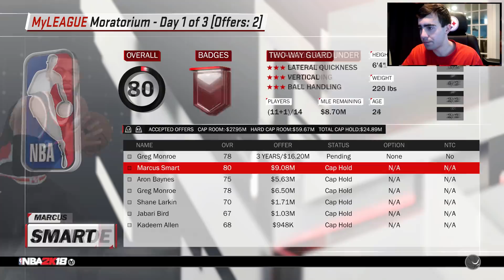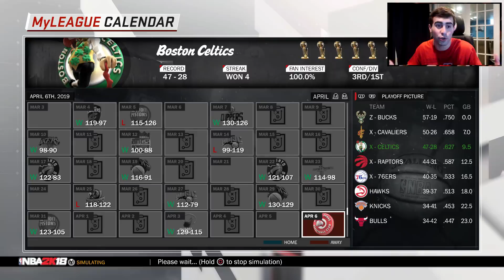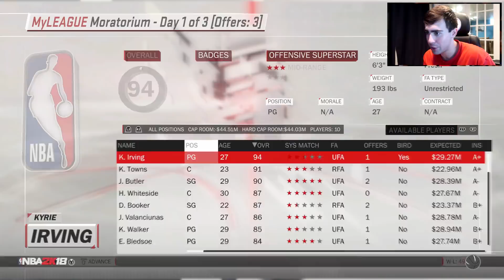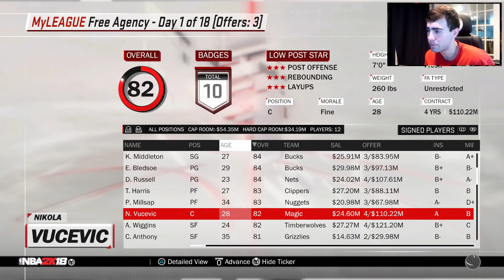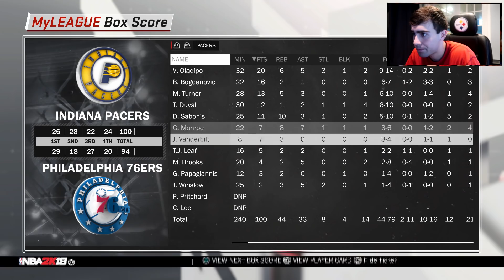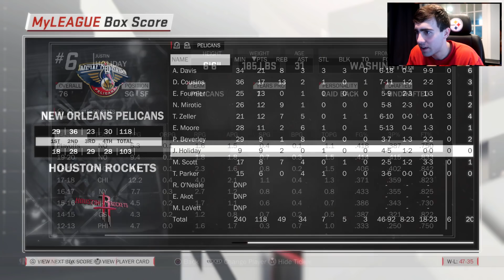GAME 7 OT NBA FINAL THRILLER! CELTICS REBUILD! NBA 2K18